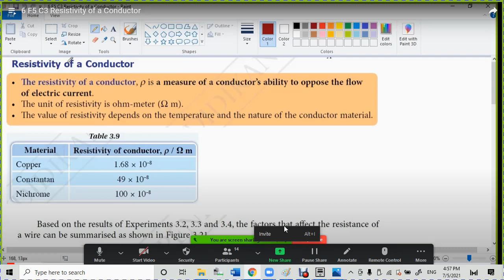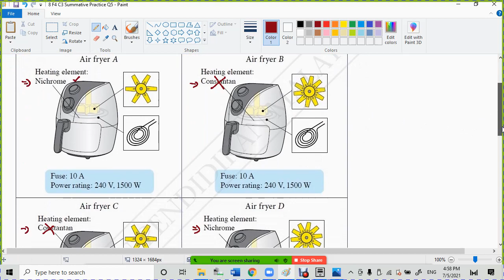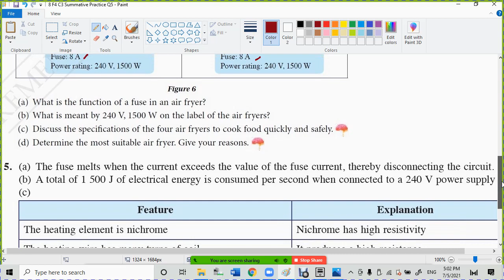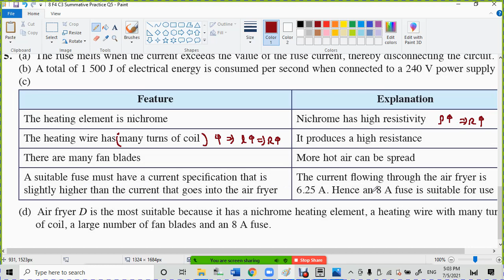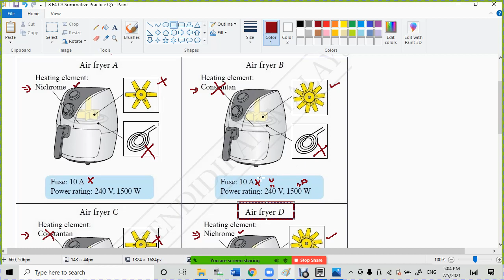8 F4 C3 Summative Practice Q5